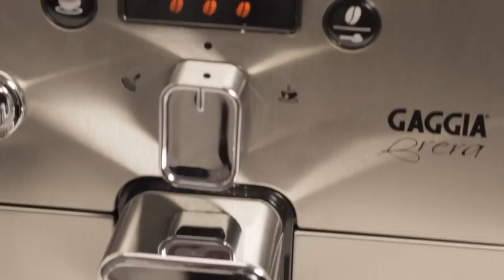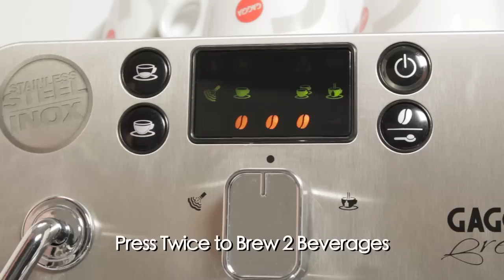Gaggia Brera Espresso Machine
The new face of traditional Italian espresso, the Gaggia Brera features an elegant brushed stainless steel front panel and a compact design that is much more space efficient than most machines in its class. But don't let its size fool you; this super automatic takes full advantage of advanced technology—allowing it to go toe-to-toe with the industry's heavyweights.

The Brera has been designed to cater to those seeking convenience. All of the parts used for daily operations—the coffee bean container, grounds disposal, water tank, and drip tray—are accessible from the front of the machine for easy access and maintenance. In addition, this model has a very intuitive, user-friendly interface—with push-button controls and a large display. Dedicated icons for grinding, brewing, and steaming functions have been color coded for quick reference. No more struggling to decipher your machine!